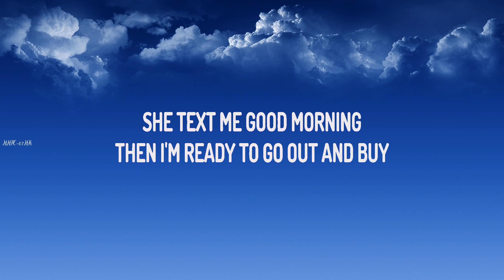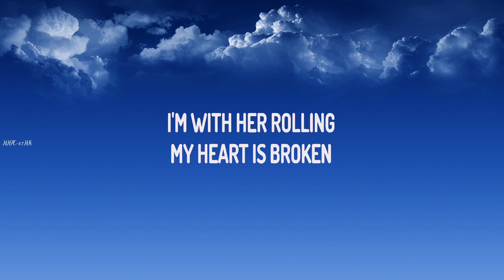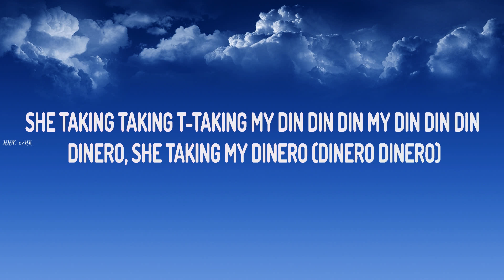Trinidad Cardona ~ Dinero # lyrics